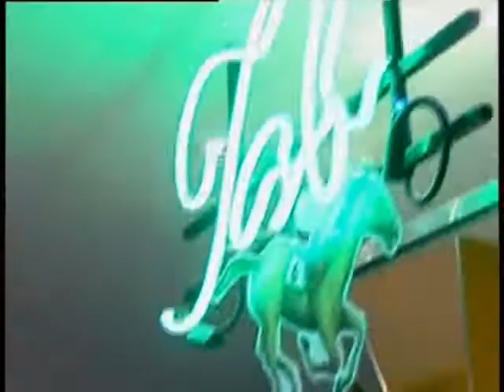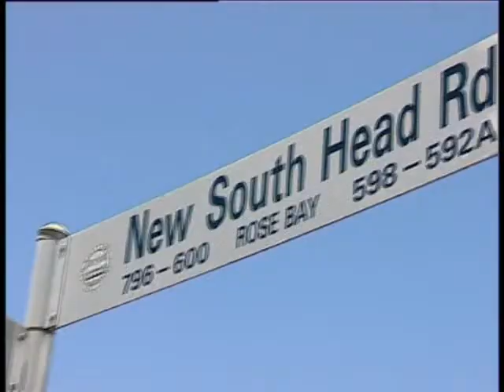Club Rose Bay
Club Rose Bay is a Club serving the community. We offer members & guests a wide range of services & activities.
Whether you are looking for a comfortable surrounding to relax while you have a meal, play Keno or just enjoy a quiet drink from the bar, Club Rose Bay will be an experience you will want to relive over and over again. We have on offer a range of bars, function rooms, halls, gaming room, bistro & restaurant to fulfill your every need.
Club Rose Bay is located on the bay and close to public transport and the local shopping centre, nestled between Lyne Park and Rose Bay Beach.